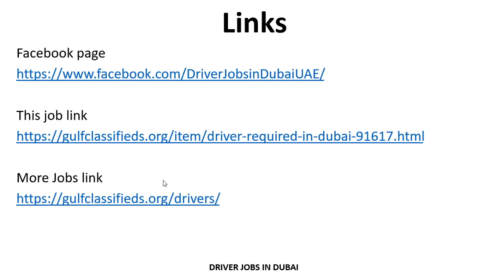DRIVER REQUIRED IN DUBAI| How to Apply | Driver Jobs in Dubai UAE